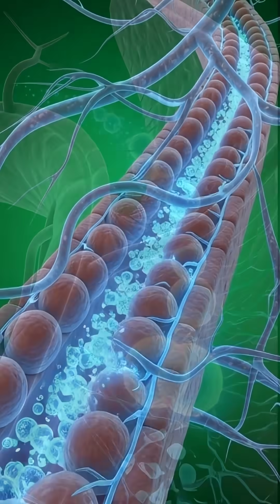What REALLY Happens Inside Your Body When You Drink Water?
What Really Happens When You Drink Water?
This Is What Water Does Inside Your Body in 60 Seconds!
How Water Transforms Your Body — Hydration Breakdown
The Journey of Water Inside the Human Body
You Never Knew Water Did THIS Inside You!
Drinking Water: The Hidden Science Inside Your Body
How One Sip of Water Changes Your Whole Body

Just one sip of water starts a powerful chain reaction inside your body. From boosting energy to cleansing organs—discover in 60 seconds how water transforms your health from the inside out!